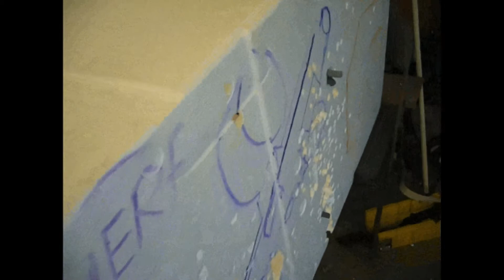The U3 Present: The HAAP.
High airflow, automatic plunger. Ten foot hopper clip. Slug darts. Half-inch styrofoam.

TEAR DAT SHIT UP.